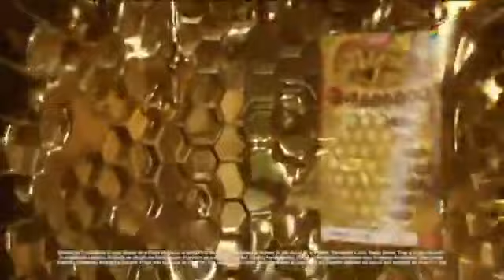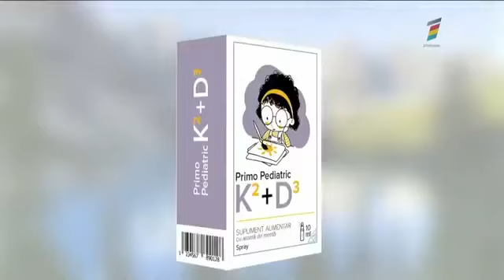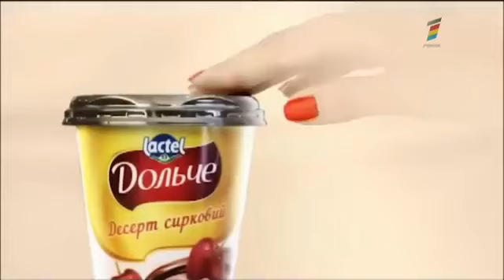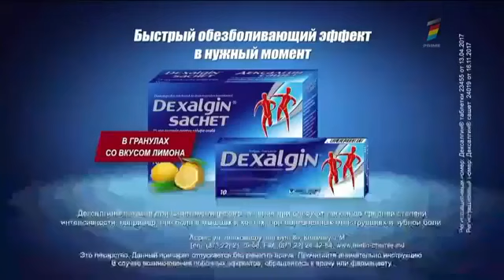PRIMELE ŞTIRI - IGOR DODON, INVITAT LA PRIME TIME CU ALEX LUCA. 01.11.2021г.